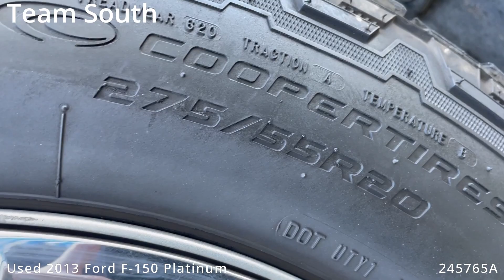Used 2013 Ford F-150 Platinum 245765A